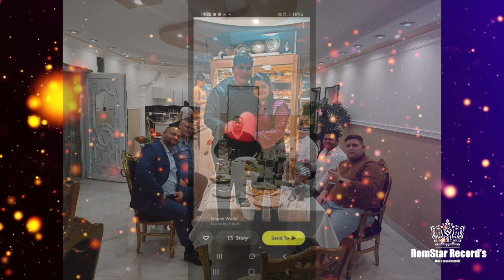Pesti Andris 2023 Mamuko